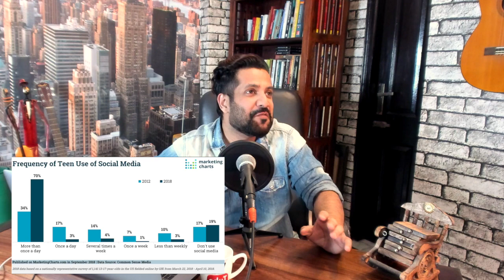Deleting TikTok - Right or Wrong?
Link to the Privacy Policy (What data Tik Tok shares and has access to)
~ take an informed decision if you want to keep the application or delete it!

Team Peepoye